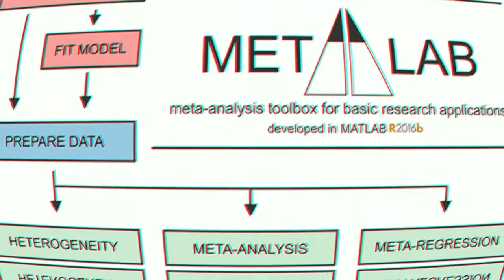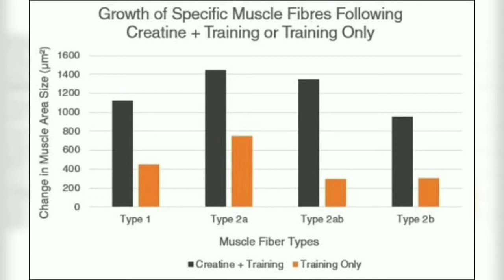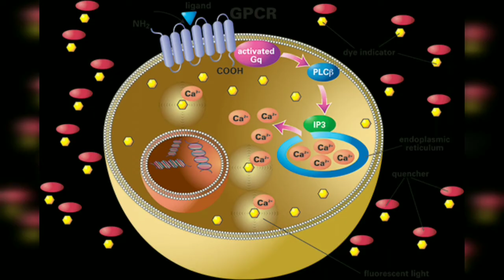Muscle building supplements which worth the money